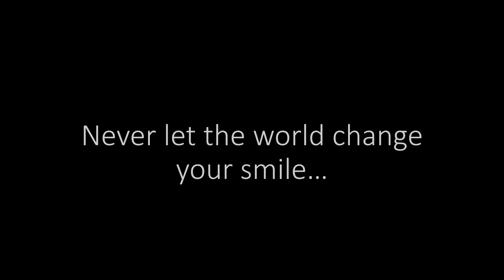Fairfax Concert Choir - I Lived - dir. Christopher Hughes